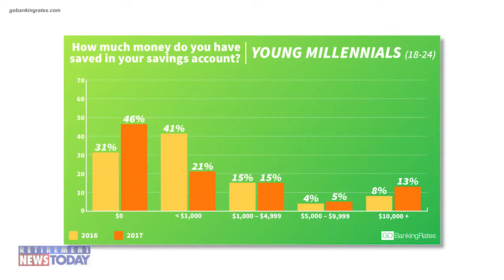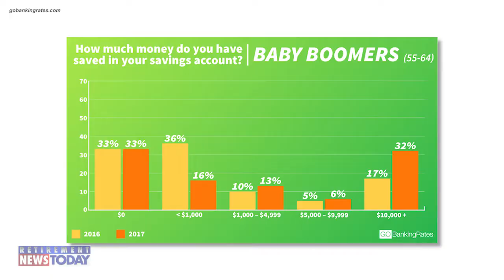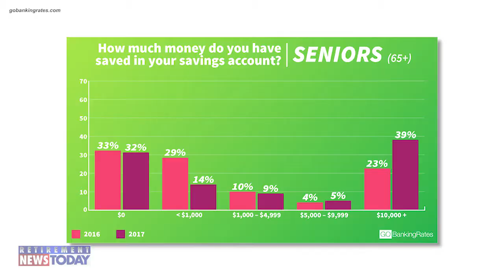A Growing Percentage of Americans Have $0 in Savings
Americans need some work in the saving money department according to results from GoBankingRates 2017 Survey. 57 percent of people said they have less than $1,000 in a savings account. On the positive side, it’s an decrease from 2016, when 69% said they had less than $1,000 in savings. GoBankingRates also found a growing number of Americans have zilch in their savings accounts. 39 percent of Americans have $0 saved. Here’s a breakdown of how much people have saved based on their ages. In a group categorized as “Young Millennials” -- ages 18 to 24 -- 46 percent said they had zero dollars in savings, which is a 15 percent increase from 2016. 15 percent said they had between $1,000 to $4,999 -- the same as 2016. “Older Millennials” aren’t doing any better, with 41 percent saying they have $0 in savings -- up from 33 percent in 2016. The good news is those with $10,000 or more in savings increased by 5 percent to 20 percent. “Young Gen Xers” -- those 35 to 44 years of age -- had an increase in those with nothing in their savings accounts as well, from 35 percent in 2016 to 38 percent in 2017. But, there was a 12 percent increase in those who had $10,000+ in savings. “Older Gen Xers” -- those 45 to 54 years old -- saw a similar pattern, 40 percent have $0 in savings, an increase of 3 percent from 2016. Those with $10,000 or more in savings went up 9 percent. Perhaps most alarming, are the findings for Baby Boomers, the group closest to retirement age -- 55 to 64 years of age -- 33 percent said they had nothing saved for retirement. Seniors appear to the best age group at saving money, with the largest number of respondents at 39 percent saying they have $10,000 or more in a savings account. So the question you’re likely asking yourself now is how can I save more? Financial experts say put away a percentage of every  paycheck into savings, but you also might consider enlisting the help of a financial adviser who can help you organize your finances and figure out where you could be saving more.